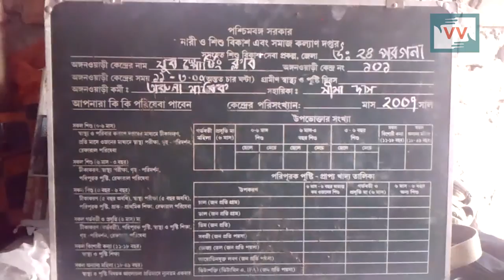ICDS centre run in a worn out local club | Rebeka Parvin reports for IndiaUnheard